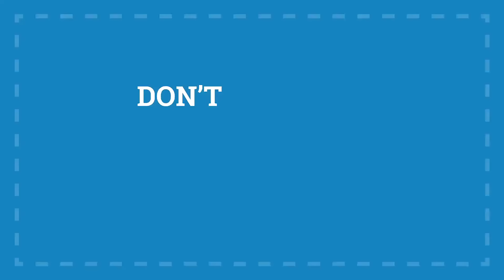How To Scale Your Online Store With Traffic Booster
**Selling online?**
Traffic Booster offers the perfect blend of expert eCommerce PPC support and unique AI technology for automating your Google, Facebook, and Instagram campaigns. Simply put, StoreYa’s team of marketing experts will create personalized ad campaigns for your store, while their unique algorithm automatically optimizes them to peak performance.

Designed to drive the most targeted customers to the most relevant product page at the lowest cost possible, Traffic Booster manages and optimizes your Google Search, Google Shopping, YouTube, Remarketing, Smart Display, and Facebook and Instagram Acquisition and Retargeting ads, so that you don’t have to.

Created by former eCommerce owners and expert PPC managers, StoreYa’s founding team understands the day-to-day struggles that you face. This first-hand knowledge of these common difficulties - such as lack of workforce, budget, and resources - leads to the development and launch of the Traffic Booster app.

Since launching in 2012, StoreYa now assists over 400,000 retailers, entrepreneurs and innovators, just like you, streamline, manage and optimize their Google and Facebook ads. Ultimately, helping them get the optimum ROAS for their PPC marketing strategies and scaling their eCommerce businesses to 8-figures.